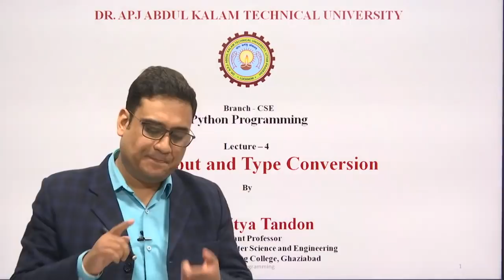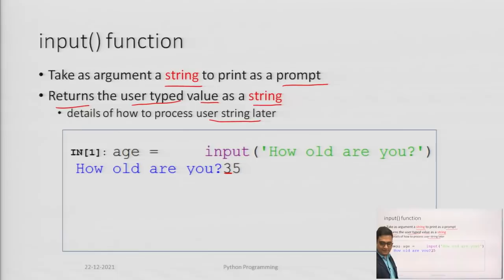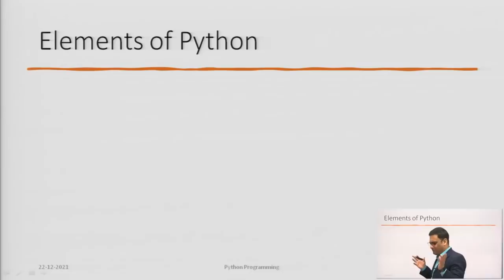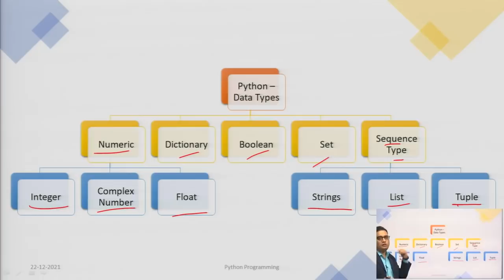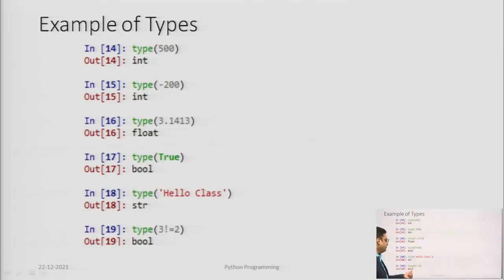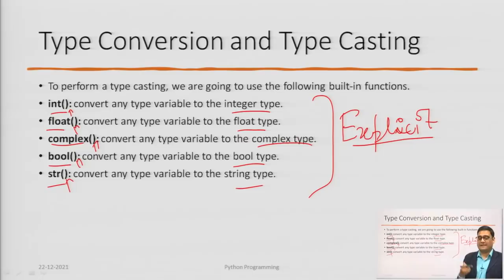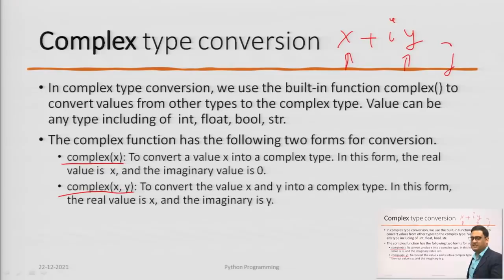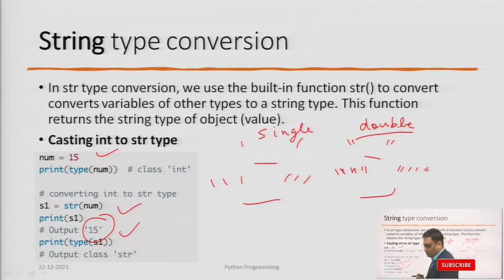Lecture 4 | User Input and Type Conversion | KNC 302 / 402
In this video, I have discussed and explained the topic - "User Input and Type Conversion" of the subject KNC-302/402 for the students of B.Tech. 3rd and 4th Semester, Krishna Engineering College, Ghaziabad, affiliated under Dr. A.P.J. Abdul Kalam University, Lucknow.

Hello everyone! I am setting up a donation campaign for my YouTube Channel. If you like my videos and wish to support me financially, you can donate through the following means:

From India 👉 UPI ID : cool.adi2006@okhdfc

Getting error in any of the codes that I have explained?